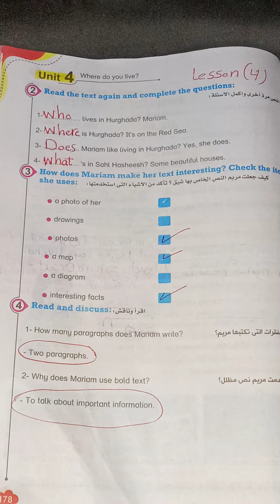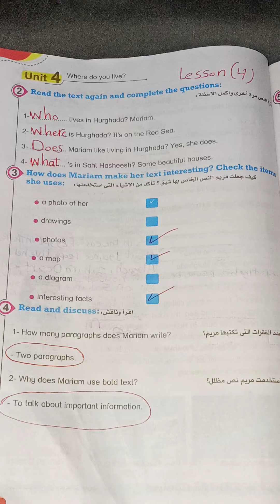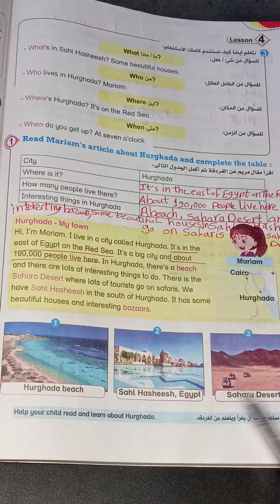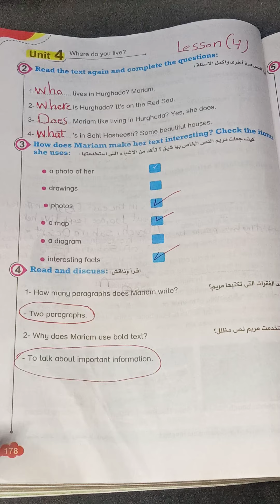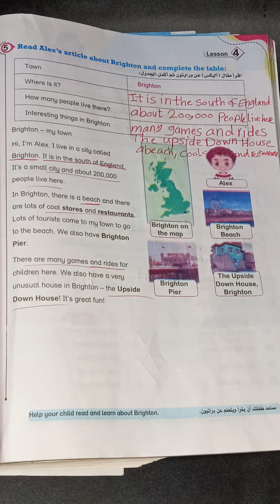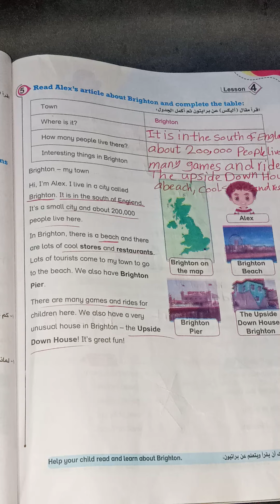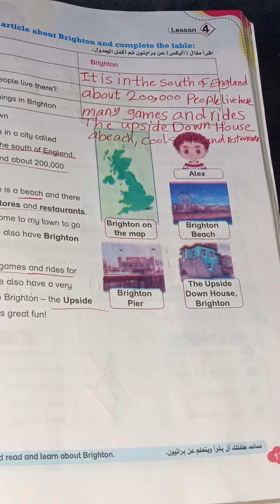حل صفحه 178 و 179 حل اسئله lesson 4 فىunit 4 من كتاب بت باى بت للصف الرابع الابتدائي منهج كونكت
حل اسئله الدرس الرابع فى الوحده الرابعه من كتاب بت باى بت للصف الرابع الابتدائي منهج كونكت انجليزي ترم اول للعام الدراسي الجديد
حل صفحه 178 و 179 من كتاب بت باى بت للصف الرابع الابتدائي منهج كونكت انجليزي ترم اول